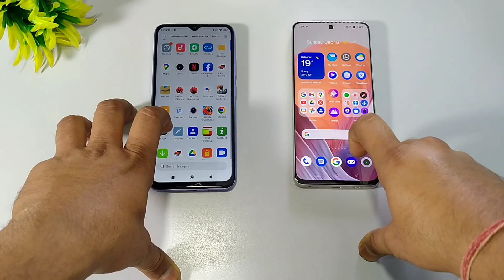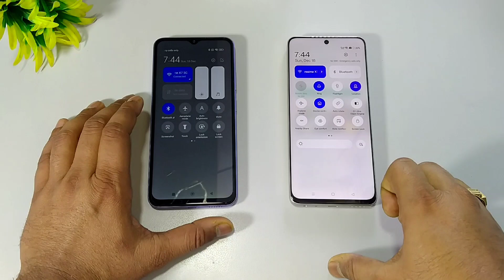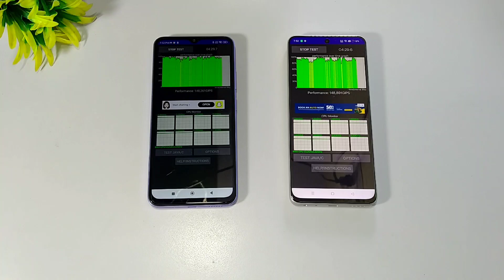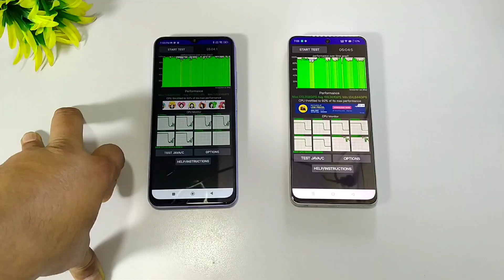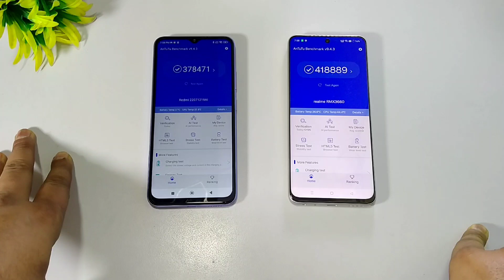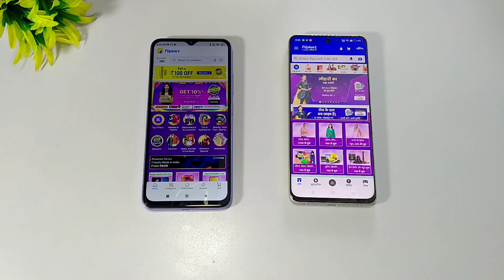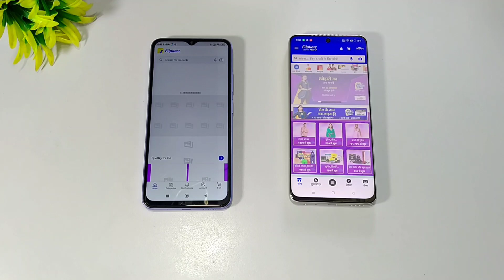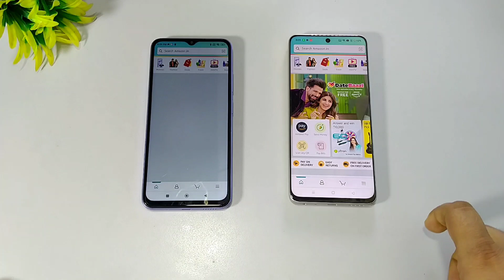Realme 10 Pro Vs Redmi 11 Prime Speed Test | SD695 Vs Helio G99 Speed Test | Atul Tech Bazaar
00:00 Video Topic About
00:50 Booting Test
01:45 App Downloading Speed
02:09 Downloding Uploading Test
02:28 CPU Throttling Test
03:09 App Opening/RAM Management Test
07:15 Result, My openion, Bye Bye 😍

Realme 10 Pro vs Redmi 11 Prime
Realme 10 Pro vs Redmi Note 11 Pro
sd695 vs Helio G99
Helio G99 vs Sd695
Realme 10 Pro vs Redmi note 12 pro
sd695 vs Dimensity 1080
Realme 10 Pro vs Realme 10 Pro Plus
Realme 10 Pro system apps
Realme 10 Pro Plus system apps
Realme 10 Pro self app
ColorOS 13 self app
Realme UI 4.0 system apps
Realme UI 4.0 self app
how to remove Bloatware
Realme 10 pro plus Bloatware problem
Realme 10 Pro Plus Hot App problem
how to remove Hot app in Realme
oppo Bloatware problem
how to remove oppo Bloatware
how to remove Realme 10 pro Bloatware
how to remove Xiaomi Bloatware
how to remove Redmi Bloatware
Realme 10 Pro camera Problem
Realme 10 Pro Camera Problems
Realme 10 Pro 108MP Camera
Gcam 8.7
latest Gcam
Google Camera 8.7
gcam for Realme 10 Pro
Gcam For Realme 10 Pro Plus
gcam for Oppo
best Gcam
Realme 10 Pro Plus Realme UI 4.0 Feature
Realme update
Realme 10 Pro Antutu Benchmark Score
Realme 10 pro5g camera
Realme 10 Pro Pubg Gaming
Realme 10 Pro BGMI gaming
Realme 10 pro PUBG fps
Realme 10 pro FreeFire gaming
Realme 10 Pro display protection
RAZR inSeal Technology